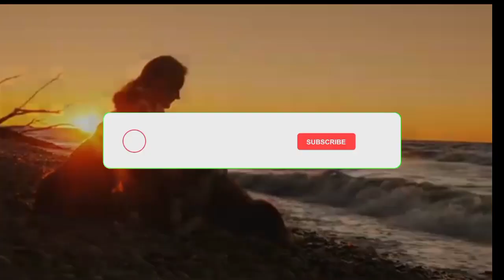30 MINUTES DEEP RELAXATION MUSIC 🎵 EVER !!BEST PIANO RELAXATION MUSIC 🎼!!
Beautiful Relaxation deep sleep music ~~

If you're having trouble sleeping,or if you just need some tranquil sleep music 🎶 to help drift off,then this video just only for you!! This music help you fall asleep easily!!🥱 And sleep better 💤••

We are create this channel with a simple vision, create a platform  that you can visit to relax and feel inspired 😊

We hope  you enjoy our music 🎧| wish you a very great day! We hope the best comes to you 😊

Thank you very much  for listening and and for leaving feedback . Every single day we are completely astonished by all your warm support .

ANOTHER WORLD 🌍,relaxation,
relaxation music,
relaxation music for stress relief and healing,
relaxation meditation,
relaxation method,
relaxation vethathiri,
relaxation music for sleep,
relaxation song,
relaxation video,
relaxation oscillator using op amp experiment,
relaxation massage,
relaxation asmr,
relaxation ambient music,
relaxation asmr for sleep,
relaxation after workout,
relaxation and meditation,
relaxation and meditation music,
relaxation and sleep music,
relaxation affirmations,
relaxation audio,
relaxation after yoga,
a relaxation of tensions,
a relaxation method/technique,
a relaxation technique that involves deep breathing and concentration,
a relaxation journey kate mullin,
a relaxation oscillator uses no positive feedback,
anderson romantic music natalia relaxation,
avery morton romantic music natalia relaxation,
relaxation binaural beats,
relaxation bhajan,
relaxation beats,
relaxation background music,
relaxation by heartfulness,
brown romantic music natalia relaxation,
blues music amuse relaxation,
breigh taylor romantic music natalia relaxation,
relaxation channel,
relaxation classical music,
country music earning relaxation kbwj 6flyq,
classical piano music for relaxation,
relaxation deep sleep music,
relaxation dua,
relaxation dream,
relaxation deep sleep,
deep relaxation music,
deep relaxation meditation,
deep relaxation meditation for sleep,
relaxation exercise,
relaxation effect,
relaxation exercise for stress,
relaxation ensemble calm and peaceful,
relaxation effect in hindi,
relaxation for sleep,
relaxation flute music,
relaxation frequency,
relaxation flute music for stress relief and healing,
relaxation friendly,
relaxation flute,
relaxation films india,
flute music for sleeping and deep relaxation,
forest sounds relaxation music,
focused relaxation,
relaxation guided meditation,
relaxation guitar music,
relaxation god songs,
age relaxation in indian army